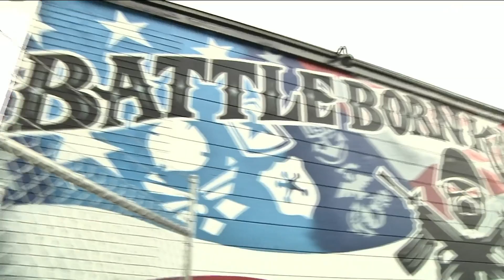Jacksonville businesses to bring supplies to Florence victims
Jacksonville business leaders will soon head out to help families affected by Hurricane Florence. Many residents are still without power and getting low on water and food as rescue crews make their way across the Carolinas.